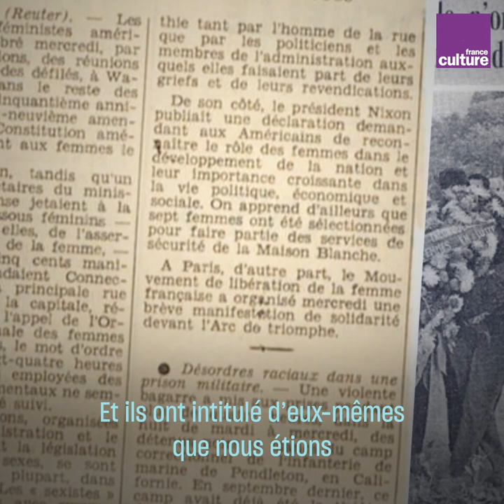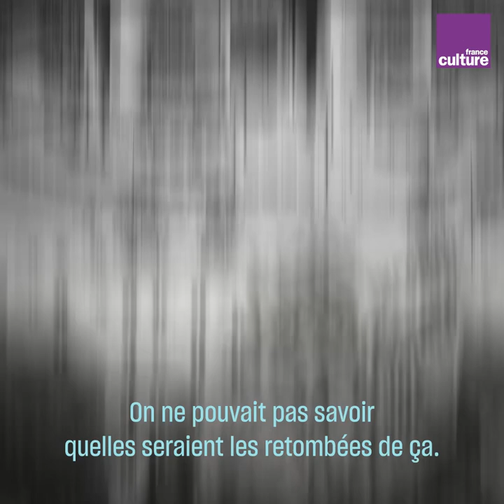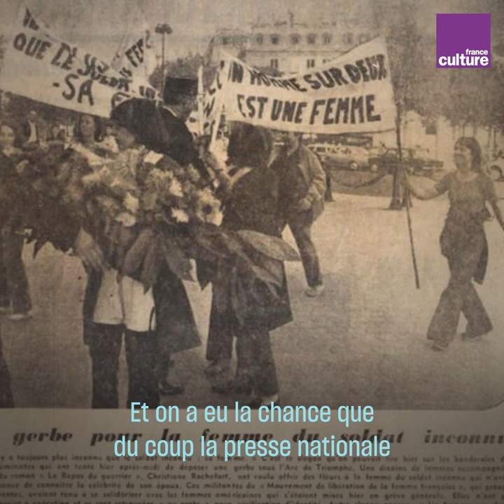La naissance du "Mouvement de libération des femmes", le 26 août 1970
Il y a 50 ans, neuf féministes rendaient hommage à la femme du Soldat inconnu sous l'Arc de triomphe. Réprimées, médiatisées, elles écrivent sans le savoir l'acte de naissance du "Mouvement de libération des femmes" (MLF) qui structurera le mouvement féministe français. Des années plus tard, Christine Delphy s'en souvient.